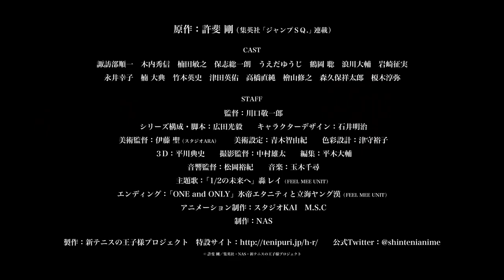The New Prince of Tennis: Hyotei vs Rikkai Game of Future Anime PV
The official website for The Prince of Tennis franchise began streaming a promotional video on Saturday for The New Prince of Tennis: Hyotei vs Rikkai Game of Future anime. The video reveals and previews Rei Todoroki's theme song "1/2 no Mirai e" (Toward a 1/2 Future). Additionally, the video reveals that the first part in the anime will stream on the U-NEXT streaming service starting on February 13, in addition to the anime opening in theaters on the same day.

Junya Enoki will play Yoshio Tamagawa in the anime. The anime will tell an original story featuring "Hyōtei vs. Rikkai." Takeshi Konomi is supervising the match-making for the anime. The anime will mark the first time that the two schools are facing off against each other.

Keiichiro Kawaguchi (ISLAND) is directing the anime. Mitsutaka Hirota (Anime-Gataris, Nanbaka) is writing the script, and Akiharu Ishii (Blood+, Ultramarine Magmell) is designing the characters.

The second part of the anime is slated to premiere in either February or March.

Konomi serialized The Prince of Tennis manga's original run in Shueisha's Weekly Shonen Jump magazine from 1999 to 2008. The manga follows middle school tennis player Ryōma Echizen as he battles rivals to reach the national tournament. That original manga inspired a 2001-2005 television anime, two anime feature films and a theatrical short, various video anime projects, a live-action film, a live-action television series in China, and a popular stage musical series.

Konomi then launched The New Prince of Tennis manga series in Shueisha's Jump SQ. magazine in 2009. The story picks up after the national tournament, when Ryōma joins a select group of middle school players at Japan's top training camp for players under 17. This ongoing sequel manga spawned its own 2012 television anime series The Prince of Tennis II. The Prince of Tennis II OVA vs. Genius 10 series then ran for five volumes from October 2014 to June 2015.

Most recently, the franchise has inspired the Tennis no Ōjisama BEST GAMES!! original video anime (OVA) project. The project retells the story of the franchise's top matches. The first OVA began its limited two-week screening in Japan in August 2018, and shipped in Japan on Blu-ray Disc and DVD in October 2018. The second OVA received a two-week event screening in Japan starting on April 2019, and then shipped on Blu-ray Disc and DVD in June 2019. The third OVA screened in theaters in Japan for two weeks starting in November 2019, and shipped on home video in January.

The Ryōma! Shinsei Gekijōban Tennis no Ōji-sama (Ryōma! Rebirth Movie The Prince of Tennis) 3DCG film for The Prince of Tennis franchise will open on September 3, 2021, after being delayed from spring 2020. The film will feature a completely original story that takes place in the three-month time period between the events at the end of the The Prince of Tennis manga and the start of The New Prince of Tennis manga.

Viz Media published the 42nd and final volume of Konomi's original Prince of Tennis manga run in North America in 2011. Crunchyroll streamed The Prince of Tennis II television anime into several countries as it aired in Japan, and it then streamed the spinoff original video anime projects.

Sources: The Prince of Tennis franchise's website, Comic Natalie, Mainichi Shimbun's Mantan Web